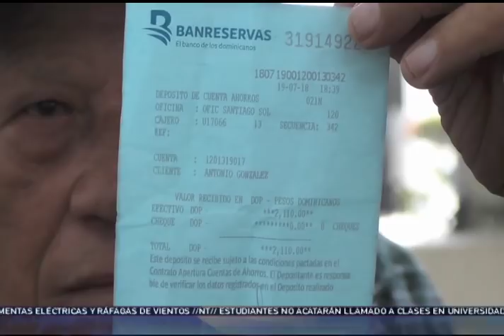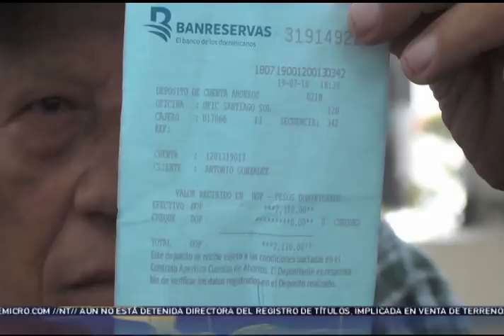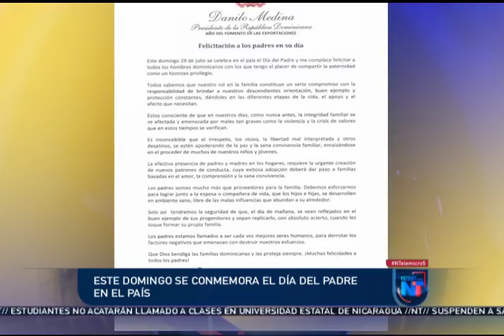Noticias Telemicro Primera Emisión, 27 de julio 2018, BLOQUE #2